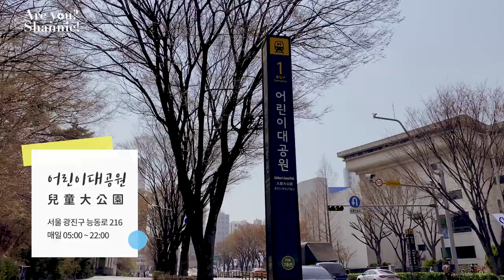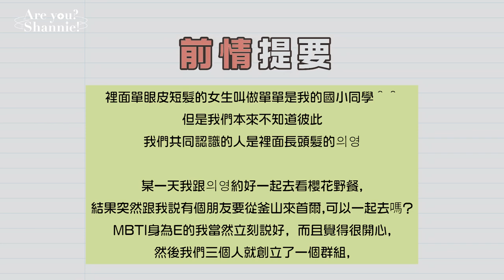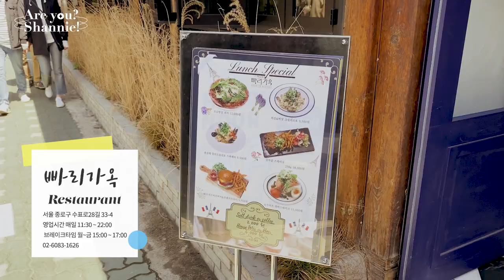𝑲𝒐𝒓𝒆𝒂 𝑽𝑳𝑶𝑮 | 比大S跟具俊曄還要神奇的相遇？新朋友們的野餐+益善洞探店🥕超好拍的韓屋咖啡廳推薦☕️充滿異國風味的首爾餐廳🌍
沒想到世界真的這麼小
小到跟失聯20幾年的朋友相遇
而且還不是在台灣
而是在韓國
突然很感謝韓國這個環境讓我可以認識這些朋友們
在陌生的國家也能用熟悉的語言
討論我們熟悉的事物💖💖